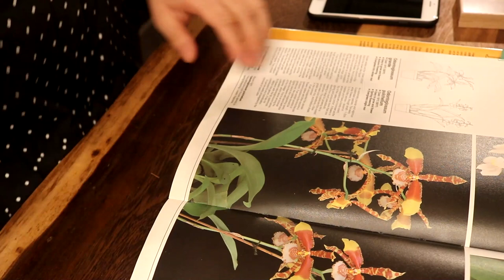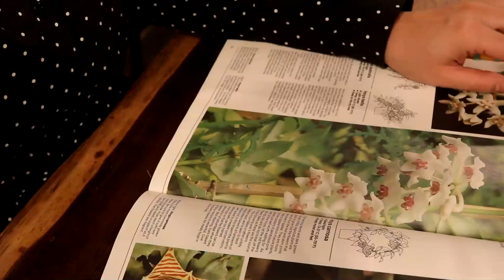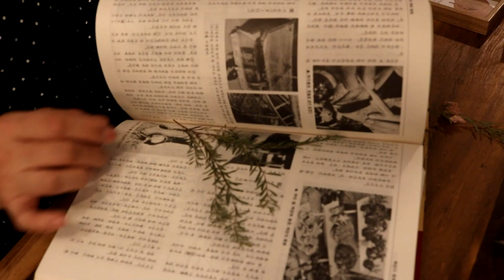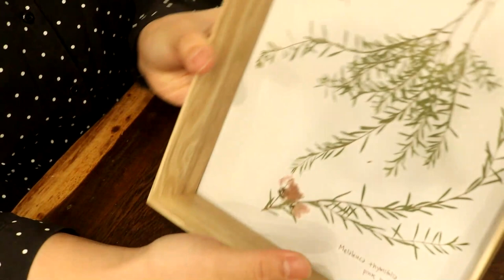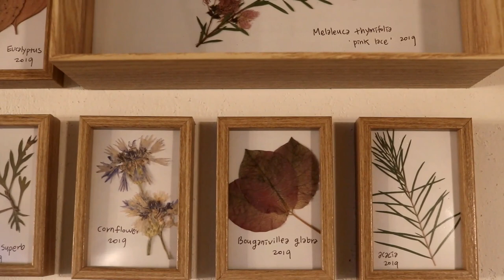계절지나 말린 꽃과 잎으로 식물액자 만들기 / 겨울 가드닝